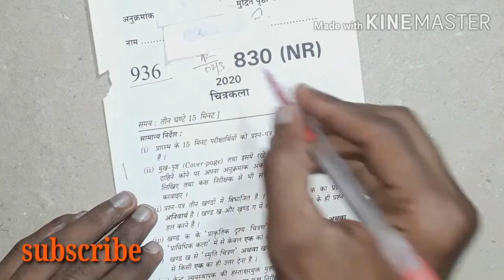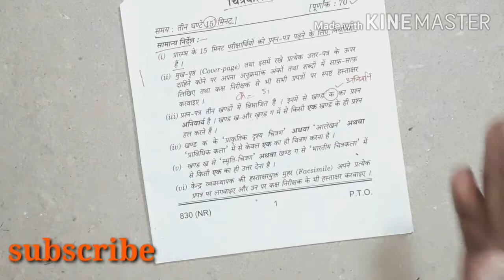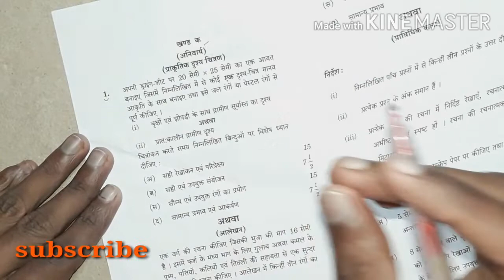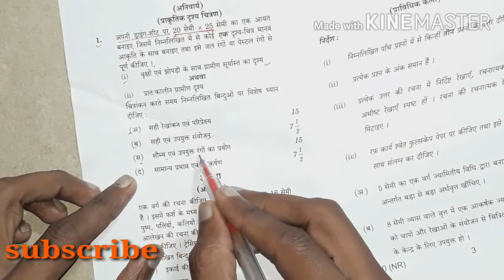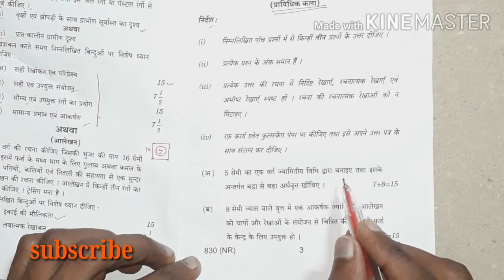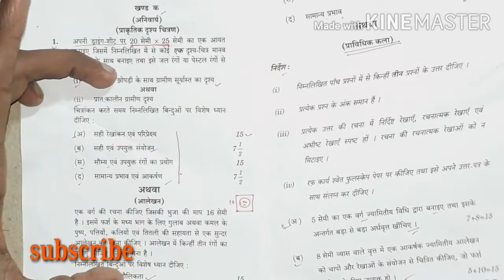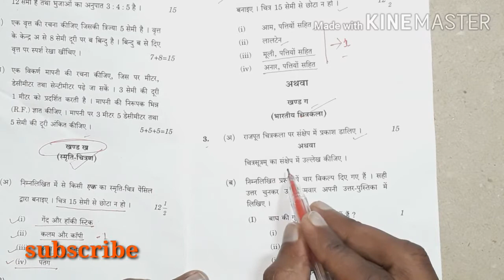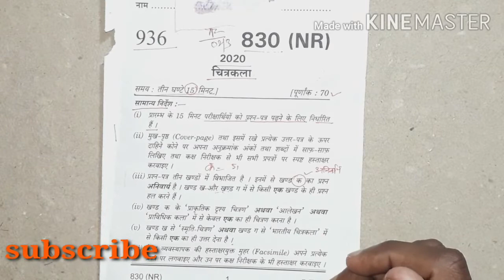चित्रकला मॉडल पेपर 2020/चित्रकला का पेपर कैसे आता है/उ प्र बोर्ड मॉडल पेपर/UP board model paper 2020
इस वीडियो के माध्यम से यूपी बोर्ड 2020 के लिए चित्रकला मॉडल पेपर कैसे आता है बताया वह समझाया गया है एक बार पूरे वीडियो को देख कर मॉडल पेपर को समझने की कोशिश करें क्योंकि इसी प्रकार से आपके सामने यूपी बोर्ड  2021 का पेपर आने वाला है।

 Chitrakala model paper 2021
 उत्तर प्रदेश बोर्ड के लिए  मॉडल पेपर 2021
 चित्रकला कक्षा 10  मॉडल पेपर 2021
 model paper for 10th class
 drawing model paper